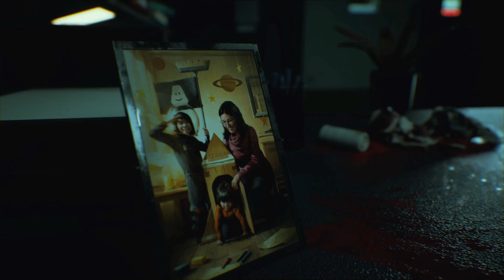FORT SOLIS || CHAPTER 4 : FORLORN || Grizzly ENDING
How's it going guys! Its yo boi Vishal ARKAY,
we are in SPACE! more specifically on MARS!!
i guess we are a space mechanic and we are about to see what kinda shit a space mechanic really gets into in a horror/sci-fi story

Jack Leary (Roger Clark) and Jessica Appleton (Julia Brown), scientists at a human Mars colony called Fort Minor, are preparing for an oncoming storm when they receive an emergency alert from the nearby mining station Fort Solis.

aaaannnnddd its upto us to figure out just what on mars is going on at FORT SOLIS!!

Check out some of my other game's walkthroughs too while you're here -